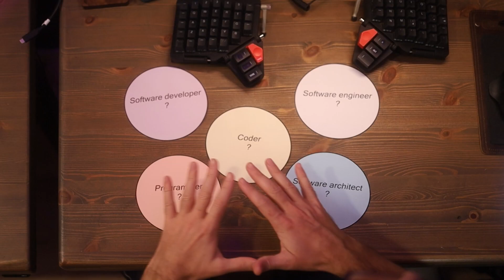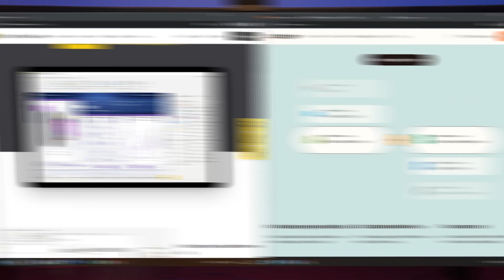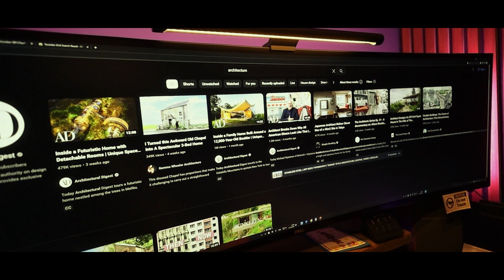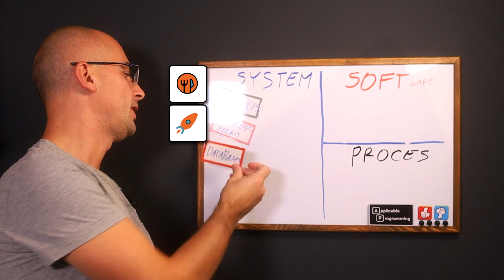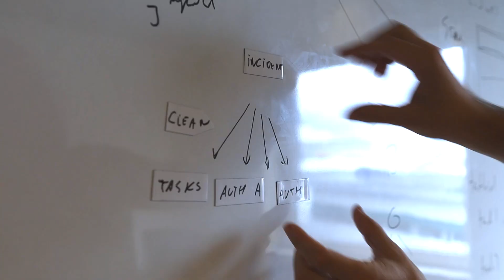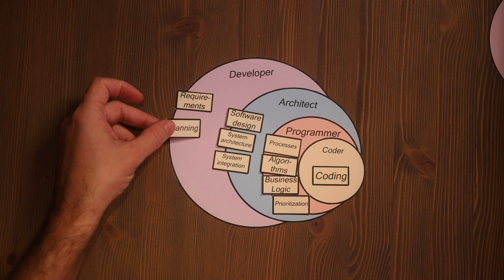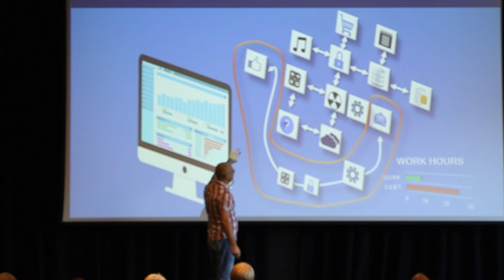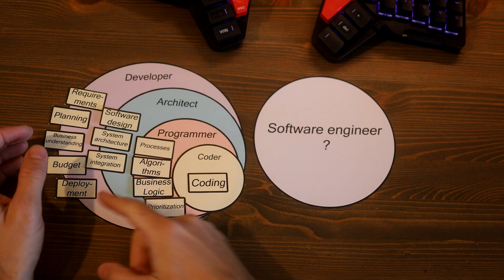ULTIMATE Comparison: Coder Vs Developer Vs Programmer Vs Software Engineer VS Architect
They all do the same thing at the end. Or do they? Why different names then? I've been working in all these roles and it took me 10 years to understand the differences. Don't embarrass yourself - like I did in an important interview.
Lets once and for all show the responsibilities, and differences between Coder Vs Programmer Vs Developer Vs Software Engineer VS architect

Timestamps:
00:00 Coders
01:03 Programmers
03:15 Architects
05:18 Developers
06:58 Software engineer